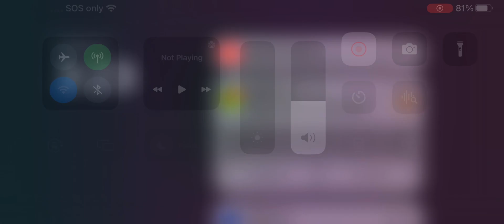Btc flight 2937 impact ￼